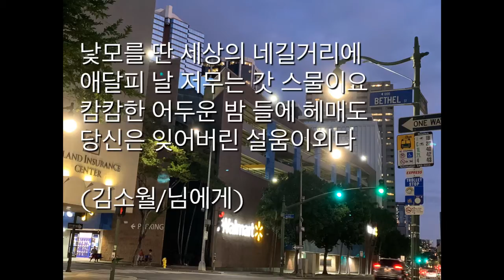가곡 ‘못잊어’(님에게 / 김소월 시) https://